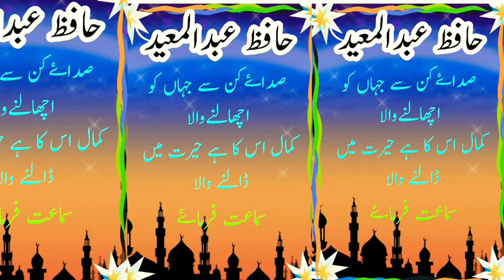bahot hi khubsurat Hamd by Abdulmoied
hello 👋 guys
I'm RAHMATULLAH Samani
you are see Rahmat Islamic Media
please 🙏 all friends saport my YouTube channel
thanks